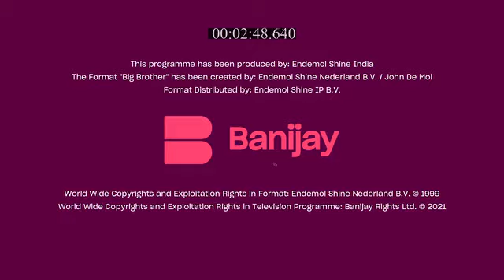Bigg_Boss_Kanakazhchakal_Sseason_1_E37_EPISODE_Reference_only.mp4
anti-piracy upload Bigg_Boss_Kanakazhchakal_Sseason_1_E37_EPISODE_Reference_only.mp4